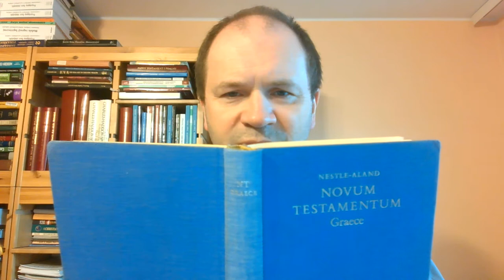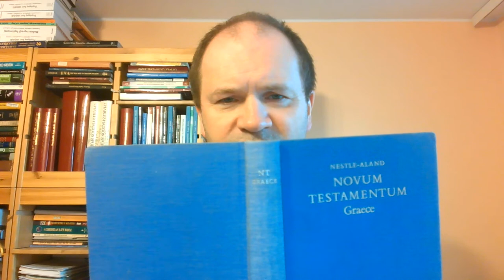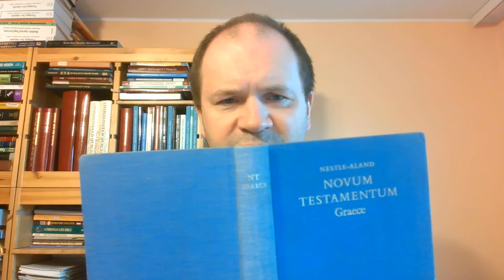DZAP0805 Dzieje Apostolskie rozdział 8 część 05 Zielone Niwy